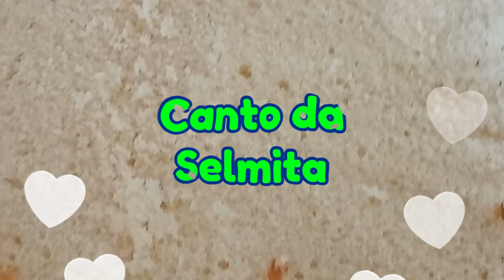Receitas Canto da Selmita - Torta simples de morango😋😋Delicinha#receitas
Oi, eu sou a Cláu! 🌟 No nosso canal, você encontra de tudo: vlogs divertidos, dicas de cozinha deliciosas, recomendações de cosméticos, truques para organizar eventos inesquecíveis, receitas de drinks, humor, momentos nostálgicos e muita música. Minha missão é trazer o melhor da cozinha e muito mais para você, com conversas animadas e conteúdos variados. Vem se divertir e aprender comigo! 😍✨ Oii, aqui é a Cláu. No meu canal, melhor diria, no nosso canal você terá todos os tipos de videos: vlogs, dicas de cozinha, dicas de produtos cosmeticos, dicas de como montar eventos, drinks., humor, nostalgia, musica. Pois a minha intenção e levar tudo que rola da cozinha. Ou seja todo tipo dde conversa e direcionamento. Vem comigo!!😍😍